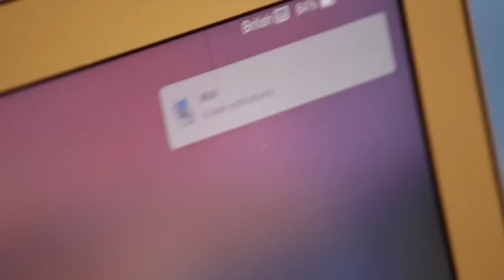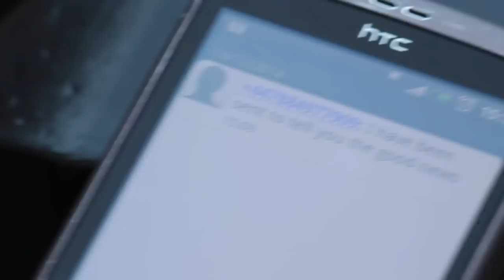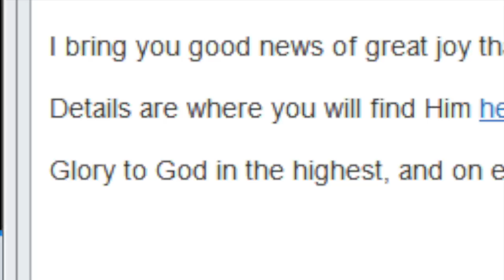See:D Christmas Music Video 2014 - We Have a Saviour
See:D Christmas Music Video. Sharing the good news that We Have a Saviour! Merry Christmas Everyone!